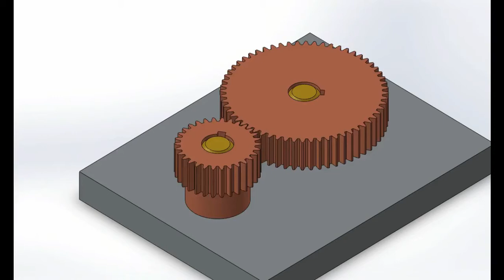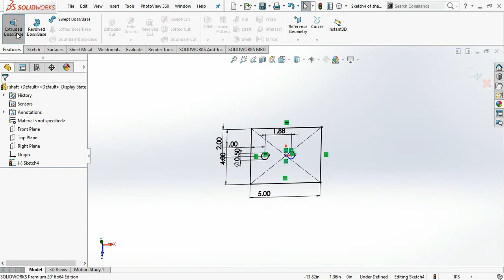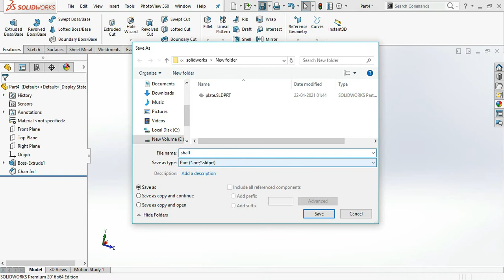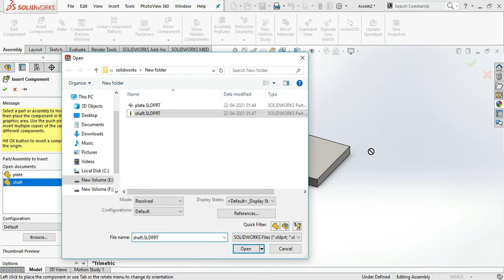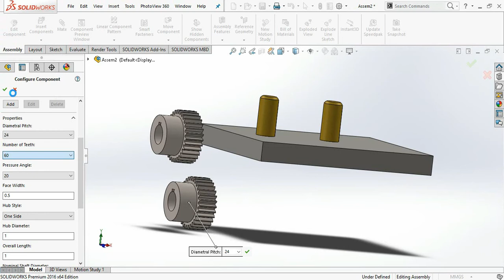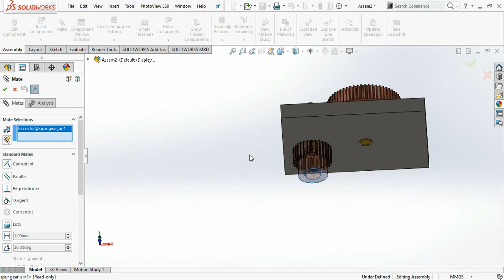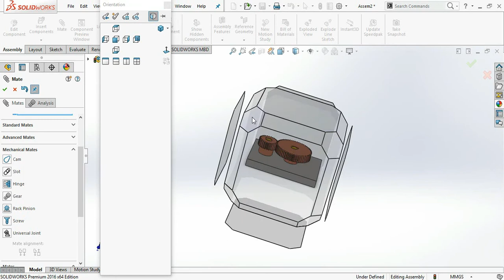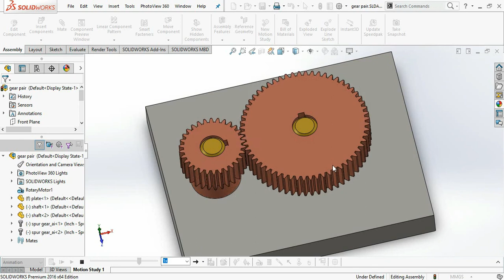Solidwork Exercise-14 Creating spur gears Assembly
This Video shows the how to make spur gear and how to assemble in gear mate